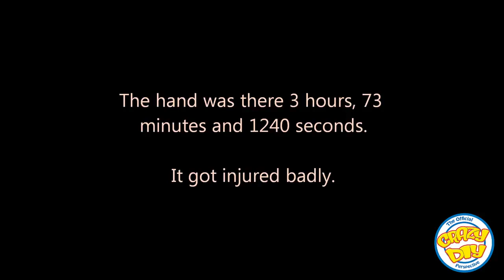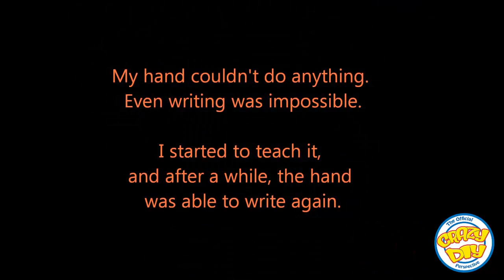How to tell story of the hand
and don't forget .!!
You are more powerful and more capable than you can even imagine, but let yourself free to go and DIY, BUT!
In Crazy Way ◕‿◕ !
Do Not Care for next Lines
how to do nails
how to do natural makeup
how to do neymar skills and tricks
how to do newspaper nails
how to do long division
how to do loom bands
how to do laundry
how to do lunges
how to do long multiplication
how to do latte art
how to do karate
how to do kick ups
how to do karate moves for beginners
how to do kung fu
how to do knee crunches
how to do kickflip
how to do kiss
how to do kyrie irving crossover
how to do knuckleball
how to do kegel exercises for women
how to do joker makeup
how to do jumping jacks
how to do jumbo box braids
how to do jacob's ladder with string
how to do jeff the killer makeup
how to do juggling in football
how to do journal entries in accounting
how to do invisible chair trick
how to do implicit differentiation
how to do individual braids
how to do individual eyelashes
how to do illusion tricks
how to do impressions of famous people
how to do ice cream
how to do inverse functions
how to do hairstyles
how to do hair
how to do halloween makeup
how to do handstand
how to do hairstyles for medium hair
how to do highlights on hair at home
how to do handstand for beginners
how to do henna designs for beginners
how to do henna
how to do halloween makeup at home
how to do gymnastics for beginners at home
how to do gymnastics
how to do graffiti
how to do gymnastics at home
how to do graffiti on paper
how to do fishtail braids
how to do front flip
how to do football tricks
how to do fractions step by step
how to do eyeliner
how to do elsa's hair from frozen
how to do electron configuration
how to do eyebrows with pencil
how to do dreadlocks
how to do dips
how to do division
how to do dreads
how to do diwali puja
how to do day of the dead makeup
how to do division step by step
how to do deadlifts properly for men
how to do card tricks
how to do backflip for beginners
how to do a front walkover
how long will i love you ellie goulding
how long will they mourn me tupac
how long will i love you about time
how long ace
how long will i love you cover
how many drinks miguel
how many drinks miguel kendrick lamar
how much is your girlfriend
how much i feel ambrosia
w to get photoshop cs6 for free
how to do a backflip
how to download youtube videos to your computer
how to do the splits
how to do the shmoney dance
how to do a back handspring

facebook account,how to draw,how to download a video from facebook,how to draw a face,how to draw cartoon characters,how to deactivate facebook,how to do squats,how to delete gmail account,how to convert pdf to word,how to calculate gpa,how to change gmail password,how to calculate percentage,how to create an apple id,how to close facebook account,how to cut your own